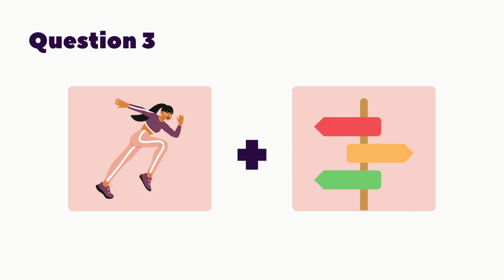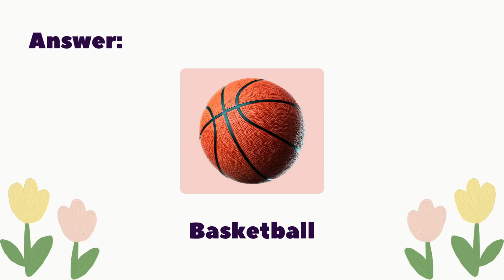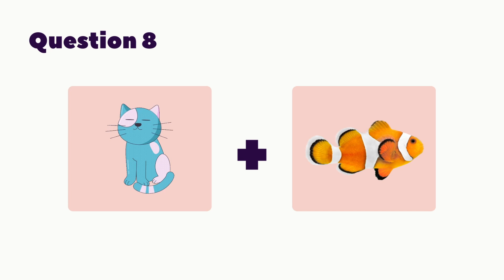Compound Words - PART 2! Can you match the 2 pictures to score the perfect 10/10? | ENGLISH QUIZ 25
Part 2 of the compound word series. Can you match the 2 pictures to create the compound word in this English grammar quiz? Not as easy as it seems! There's 10 questions and you've got 15 seconds to answer each one. Can you score the perfect 10/10?

Test your English knowledge on grammar, punctuation, vocabulary, pronunciation, listening and more.

New quizzes every day!